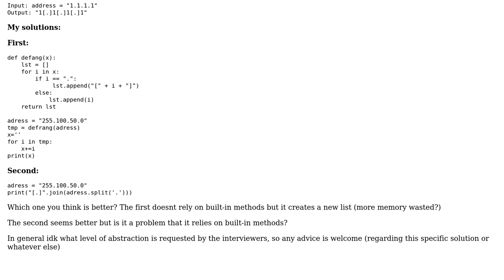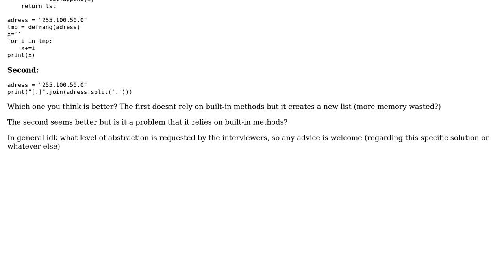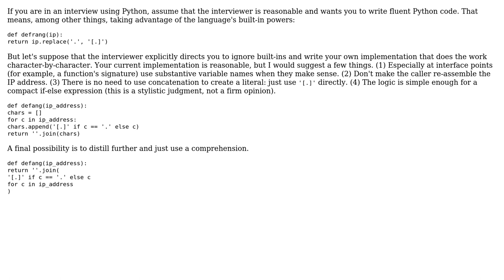Which solution of the two is the most efficient? Is there a better one? (IP Address Defang)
Code Review: Which solution of the two is the most efficient? Is there a better one? (IP Address Defang)

With thanks & praise to God, and with thanks to the many people who have made this project possible! | Content (except music & images) licensed under CC BY-SA | Music | Images & others | With thanks to user Than1 user pacmaninbw user FMc and the Stack Exchange Network Trademarks are property of their respective owners. You are responsible for your own actions.